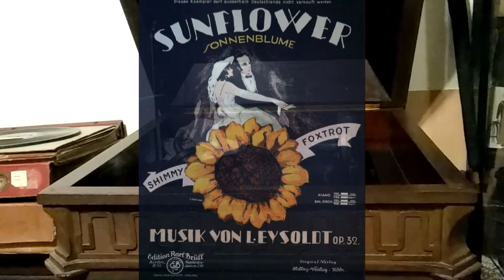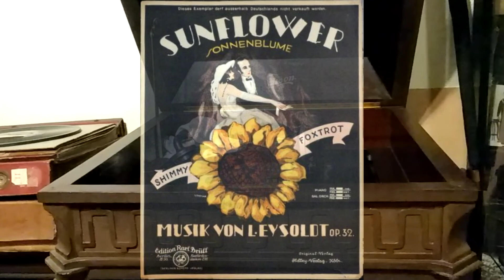(1921) Sunflower (Sonneblume) Fox Trot - Tanz Orchester Nicu Vladescu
Gramophone Record Katalog Nr. B 60007 Bestell No. 15928